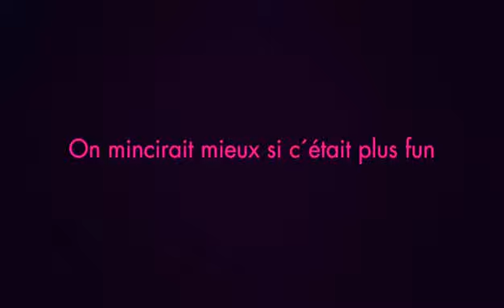2000 calorias Contrex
Muy buen comercial